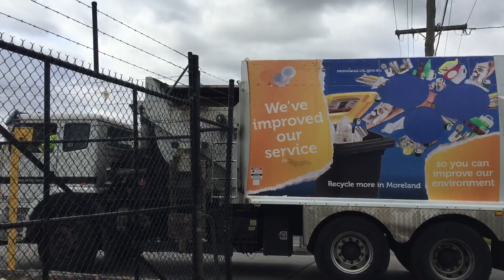Vlog 76: Moreland Trucks returning to the depot double Garbo #3 #19